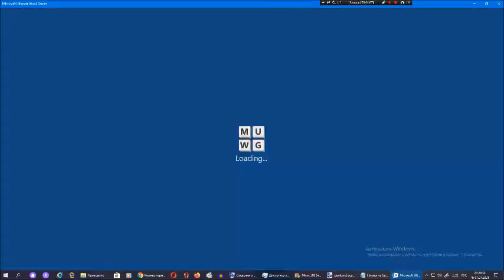Ставка слов от Арсения Иванова. Испытание 1. Мир 2. Часть 71